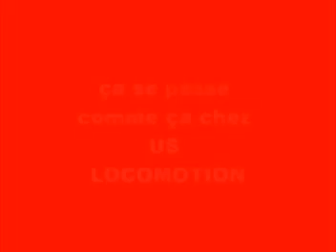Le Mechoui des US LOCOMOTION 2012 à Chatenoy.avi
préparation du Méchoui